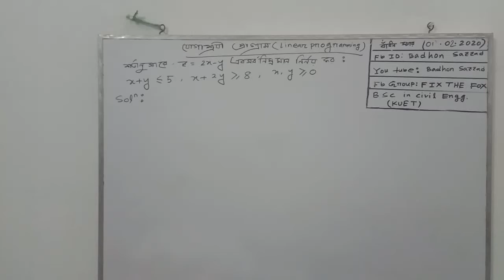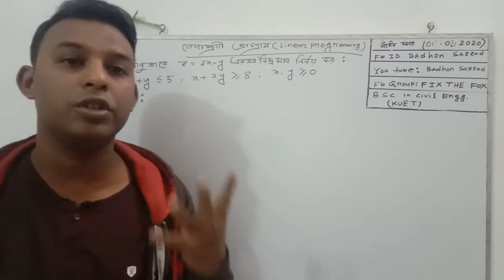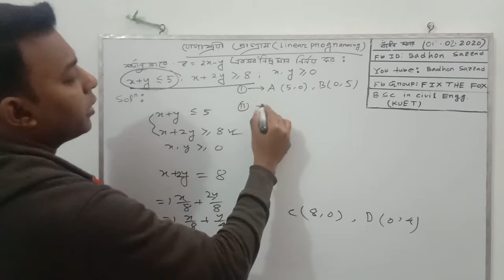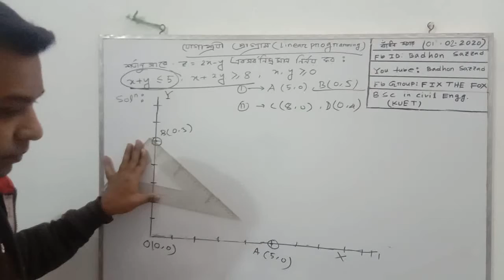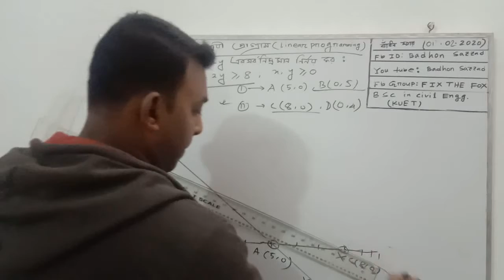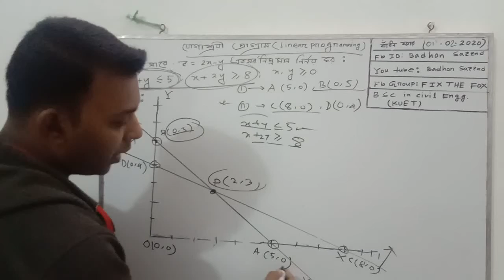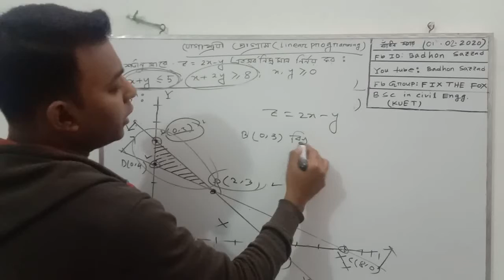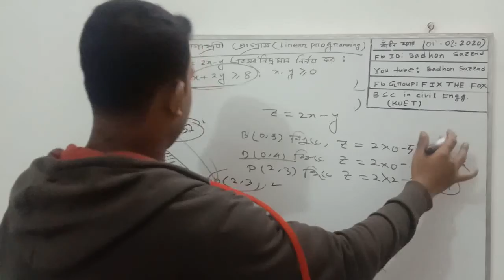যোগাশ্রয়ী প্রোগ্রামিং (Badhon sir)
ঝিনাইদহ